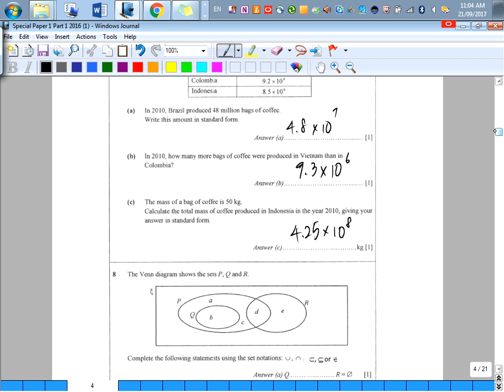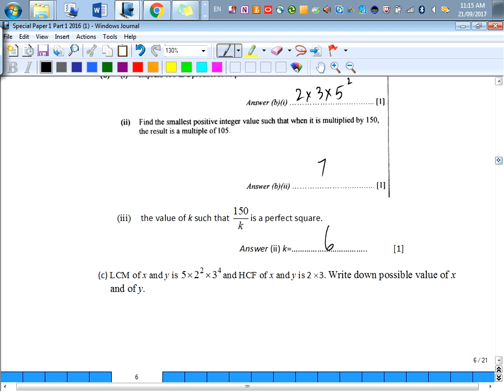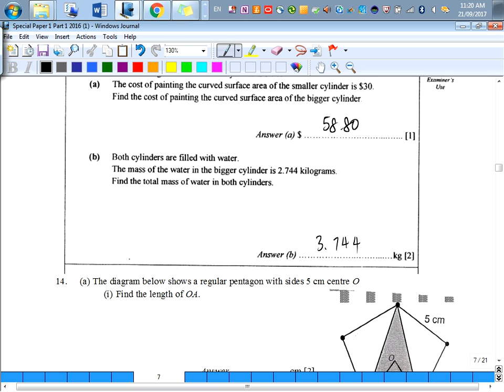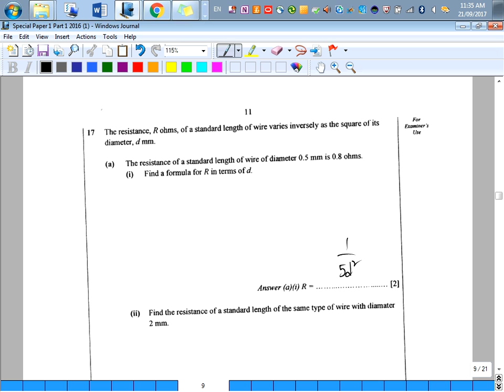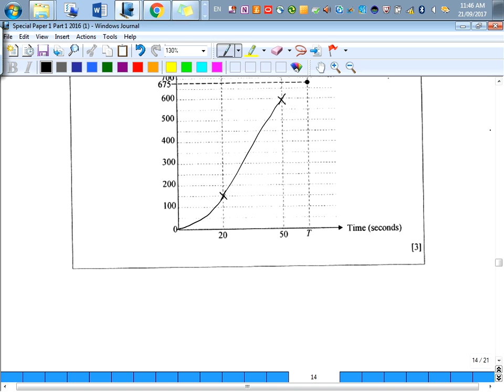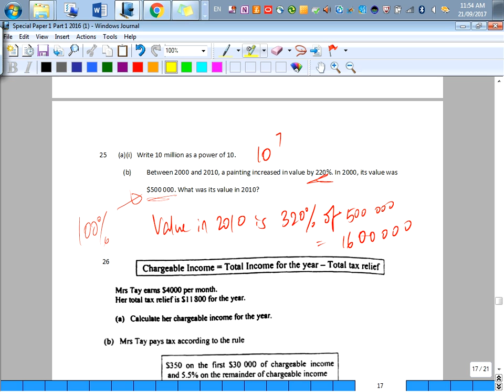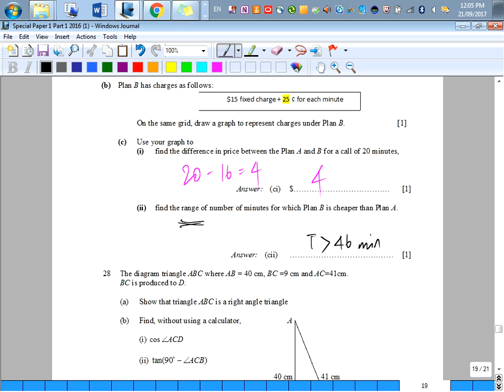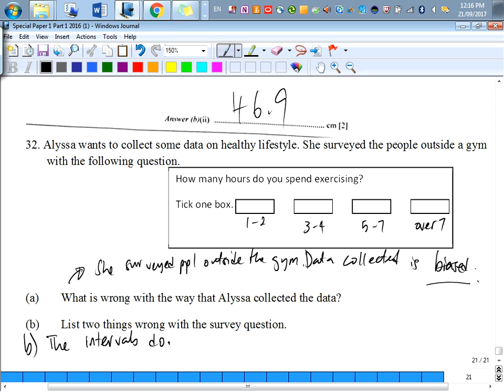Special Paper 1 - Part 1 (21 Sep 17)